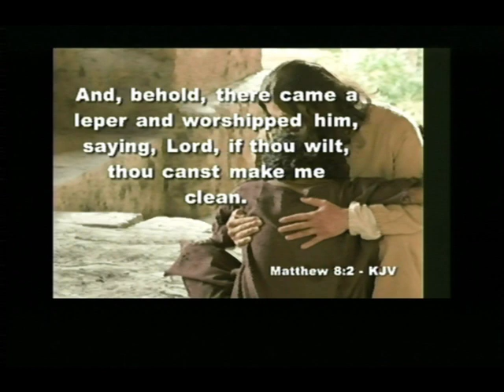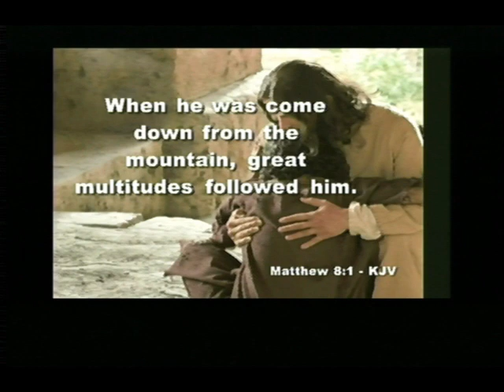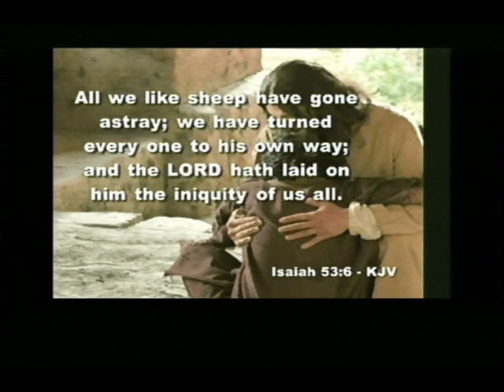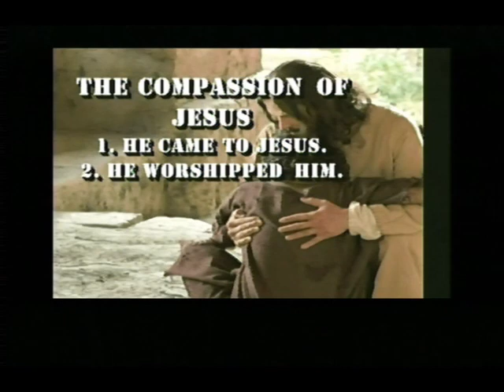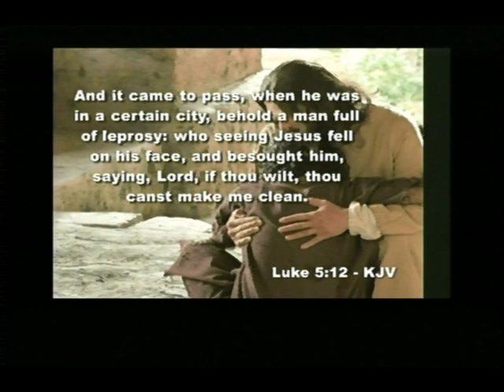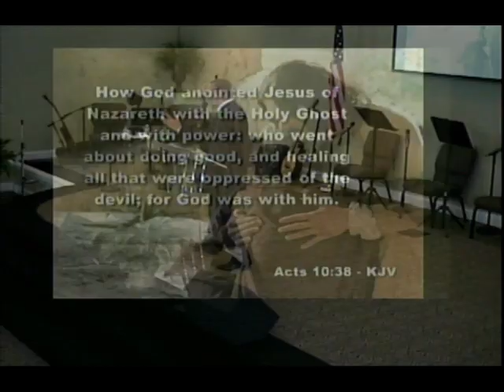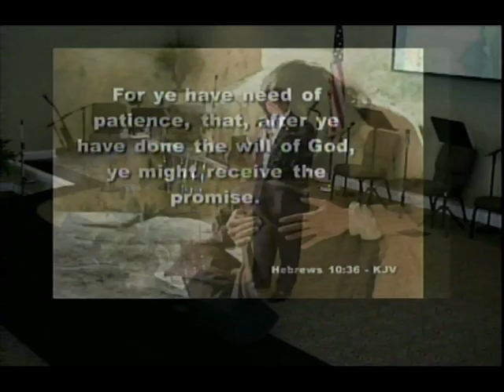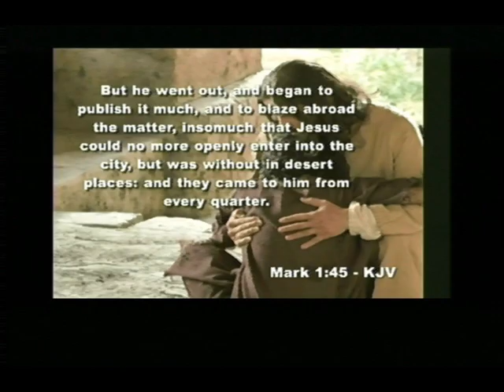The Compassion Of Jesus-(Sermon by Dr. Jerry R. Nelson-WPHC)